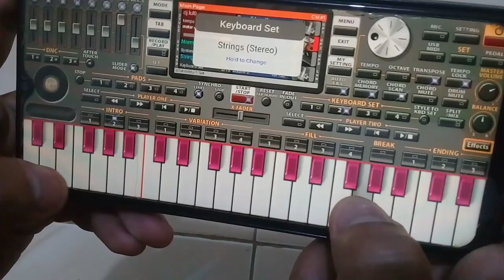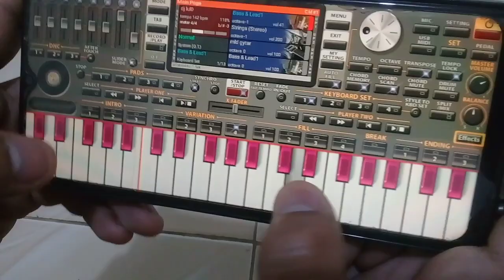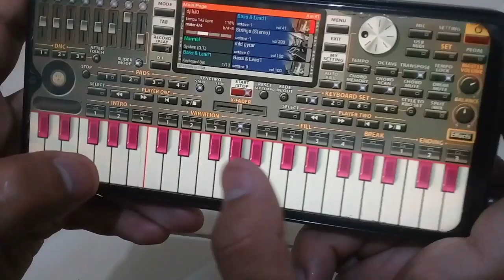Set ORG 2024 mirip Aswar Electone🎹🎶